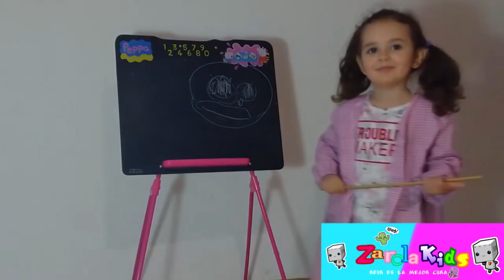PROBANDO las BEBIDAS mas RARAS!! compramos todas las que vimos en la tiendas